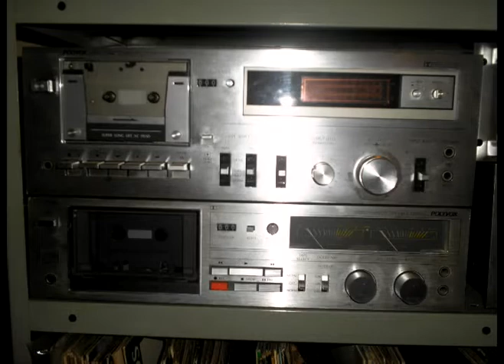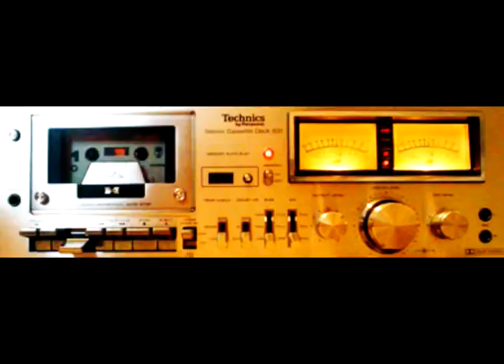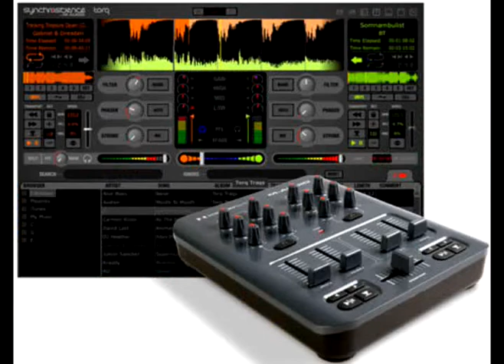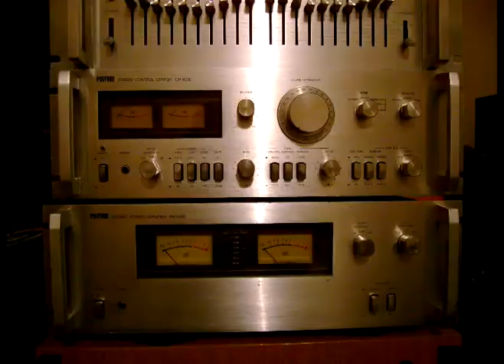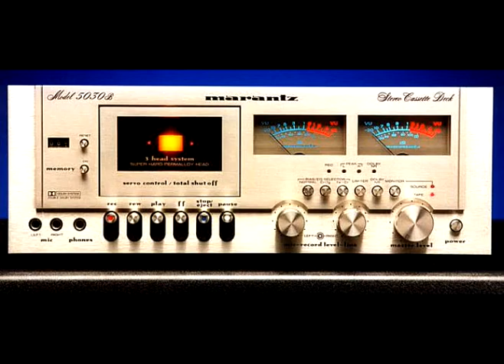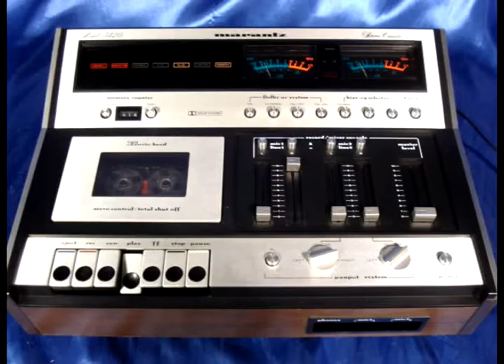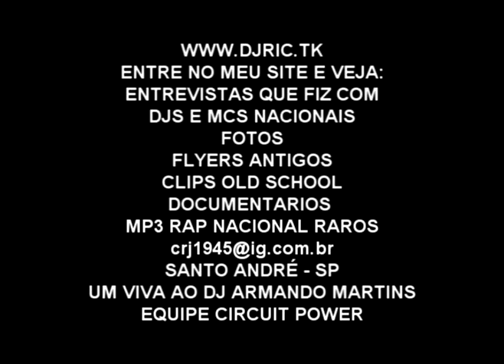ROGER TROUTMAN ZAPP SHOW NO PALMEIRAS EM 1988 PART 4